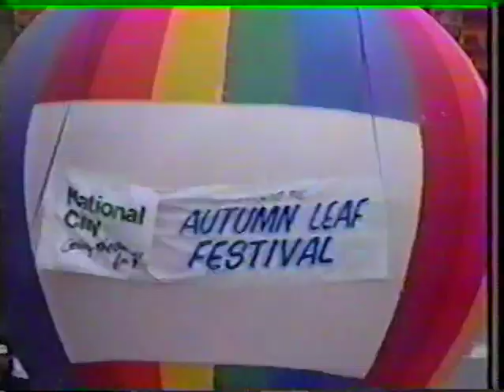TV 5 Clarion, PA - 2000-2001 Promo Video